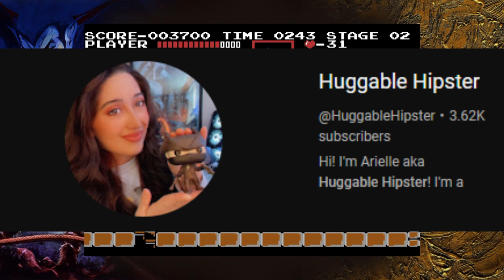What IS Castlevania?!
Are you new to the Castlevania games?? Do you not know about them and want to learn more about them?? Well, you've come to the right place. Welcome to the first episode of The Belmont Academy, a series where I go over different Castlevania-related topics and explain them to you in a way that's palatable to newcomers.

Chapters:

0:00-1:53: Intro
1:54-2:55: What IS Castlevania??
2:56-5:55: Classicvanias
5:56-11:11: Igavanias
11:12-14:38: 3D-Vanias
14:39-16:12: Outro & End Credits